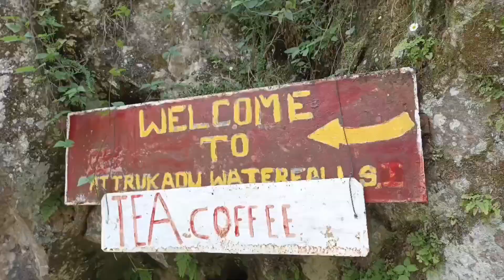The hiden Attukal waterfall munnar/ ஆத்துகல் அறுவி மூணார்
The hiden waterfall located in munnar waterfall name is Attukal waterfall beautiful places to visit i enjoyed near by tea shop